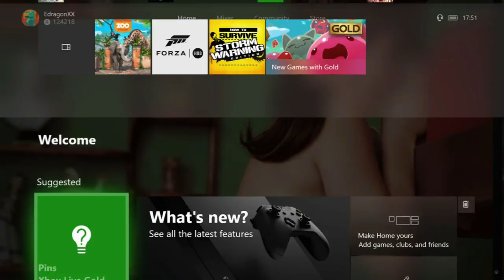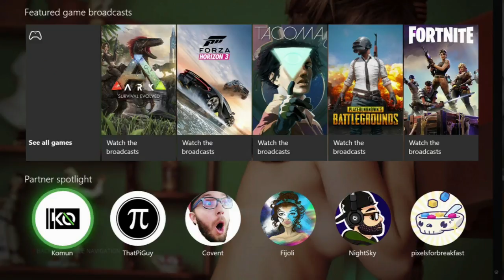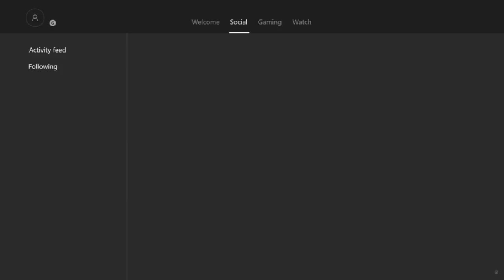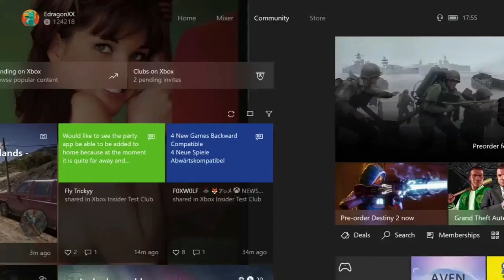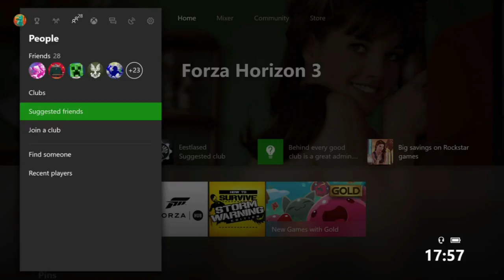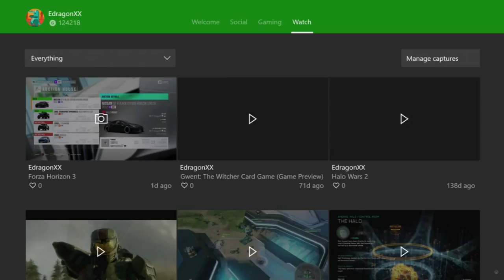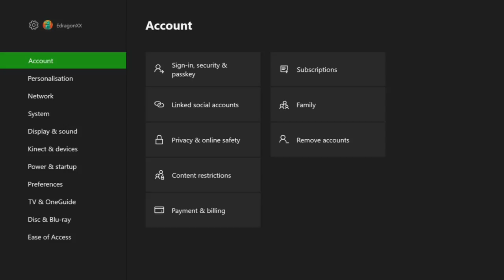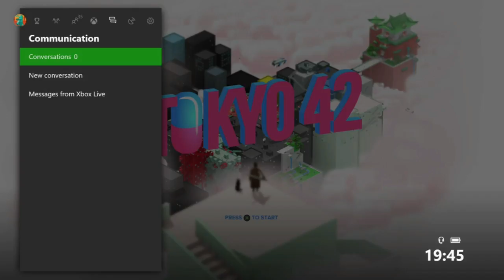EE - Xbox One süsteemiuuendus (08.08.2017)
Taaskord on Microsoft otsustanud muuta Xbox One kasutajaliidest.